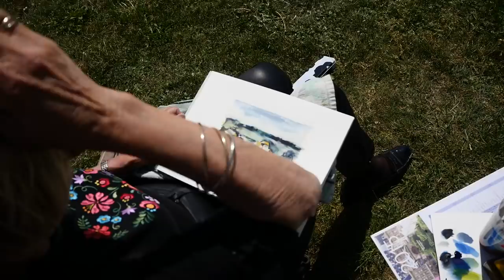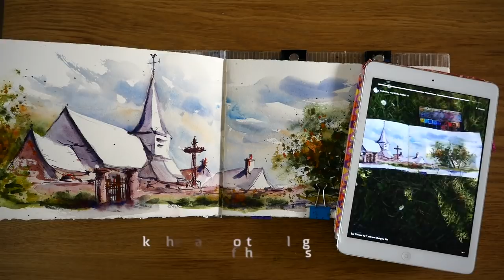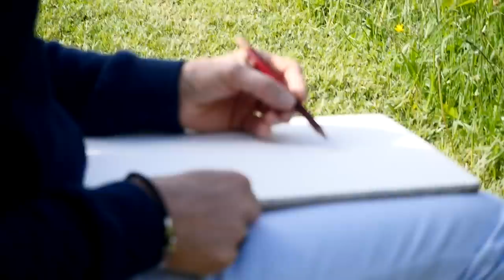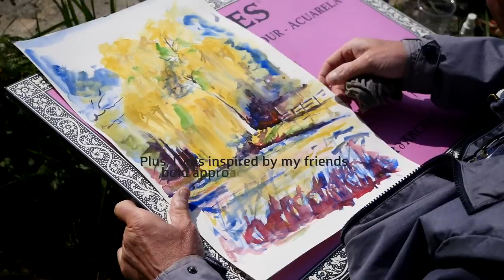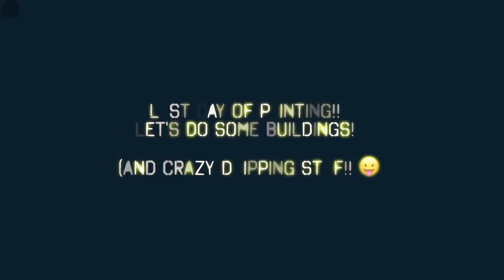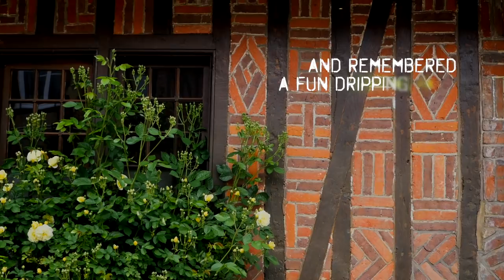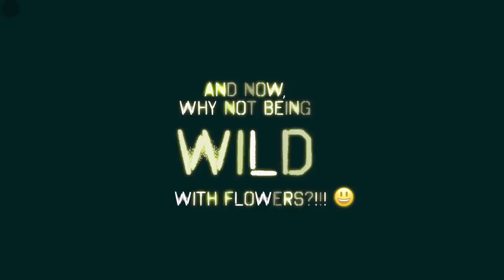Painting Normandy!🌿 Direct Watercolor Training?! ✨🎨👍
🔶 Feel free to check the KIT with my FAVORITE PAINTS, WATERCOLOR SUPPLIES & BOOKS
Painting Normandy and making 14 paintings in 2.5, isn't it a good Direct Watercolor training?! 😁  I am super happy to share with you the watercolor paintings / urban sketches / plein air paintings I did during my artist week end in Normandy, France!
I hope this can be a nice inspiration for Urban Sketchers, Travel Journal Artists and Plein Air Painters. 😊 What a pleasure to paint outdoors!

🎼 MUSIC
First and last track composed by me, using the Music Maker Jam app.
Other musics are from the Apple Library, available with Final Cut Pro X.

🎨 I am @annelaurewatercolor on INSTAGRAM . :)
🐇 I am @MlleWhiteRabbit on TWITTER. :)

😁 Happy Watching!! 🎉